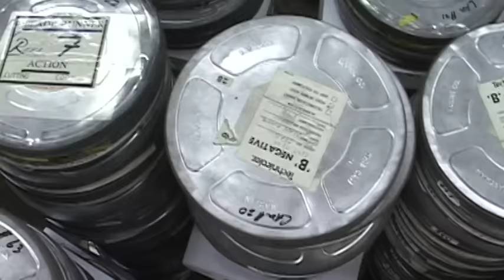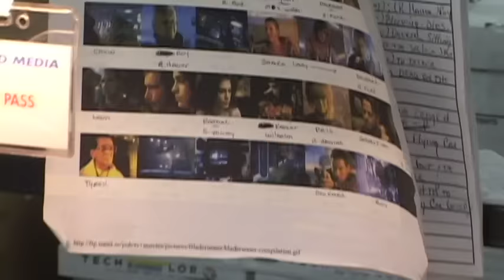Blade Runner Documentary - From Workprint To Final Cut ブレードランナー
BLADE RUNNER: All Our Variant Futures, From Workprint To Final Cut.
Documentary highlighting the different cuts of Blade Runner.

Several different versions of Blade Runner have been shown. The original workprint version (1982, 113 minutes) was shown for audience test previews in Denver and Dallas in March 1982. Negative responses to the previews led to the modifications resulting in the U.S. theatrical version. The workprint was shown as a director's cut without Scott's approval at the Los Angeles Fairfax Theater in May 1990, at an AMPAS showing in April 1991, and in September and October 1991 at the Los Angeles NuArt Theater and the San Francisco Castro Theatre. Positive responses pushed the studio to approve work on an official director's cut. A San Diego Sneak Preview was shown only once, in May 1982, and was almost identical to the U.S. theatrical version but contained three extra scenes not shown in any other version, including the 2007 Final Cut.

Two versions were shown in the film's 1982 theatrical release: the U.S. theatrical version (117 minutes),  known as the original version or Domestic Cut, released on Betamax, CED Videodisc and VHS in 1983 and Laserdisc in 1987; and the International Cut (117 minutes), also known as the "Criterion Edition" or "uncut version", which included more violent action scenes than the U.S. version. Although initially unavailable in the U.S., and distributed in Europe and Asia via theatrical and local Warner Home Video Laserdisc releases, it was later released on VHS and Criterion Collection Laserdisc in North America, and re-released in 1992 as a "10th Anniversary Edition".

Scott's Director's Cut (1991, 116 minutes) was made available on VHS and Laserdisc in 1993, and on DVD in 1997. Significant changes from the theatrical version include: the removal of Deckard's voice-over; re-insertion of the unicorn sequence; and removal of the studio-imposed happy ending. Scott provided extensive notes and consultation to Warner Bros. through film preservationist Michael Arick, who was put in charge of creating the Director's Cut.  Scott's The Final Cut (2007, 117 minutes) was released by Warner Bros. theatrically on October 5, 2007, and subsequently released on DVD, HD DVD, and Blu-ray Disc in December 2007. This is the only version over which Scott had complete editorial control.

Confused? ^_^ The documentary explains it a little better.